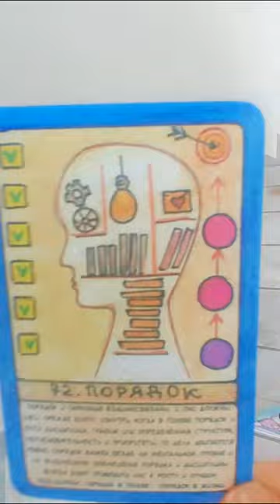Ретрит в Сочи 10-14.11.2023 Отзыв | Марина